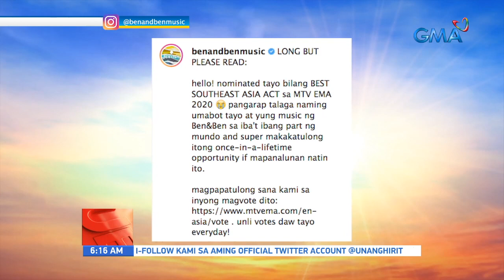UB: Ben&Ben, nominado para sa 'Best Southeast Asia Act' sa 2020 MTV EMAs